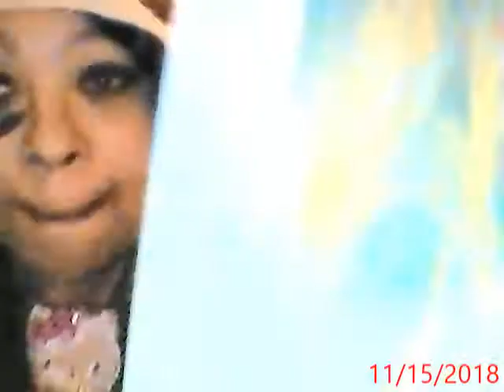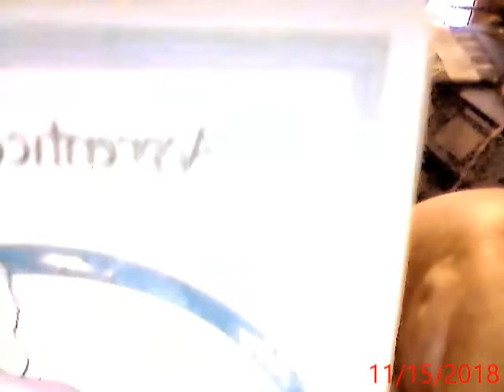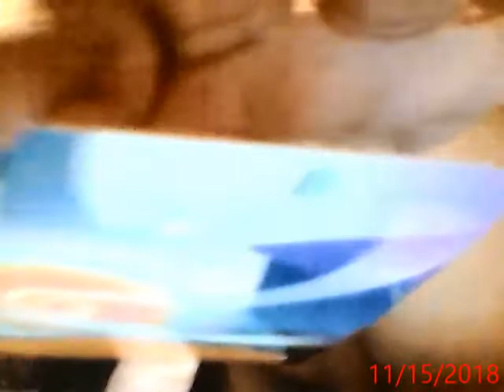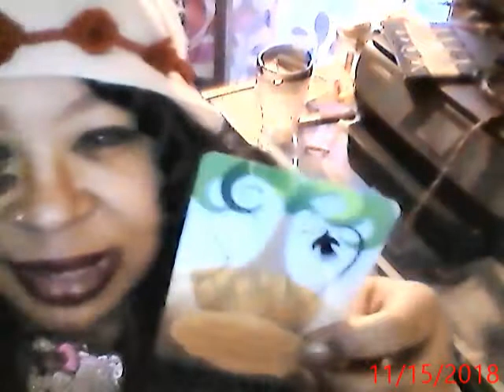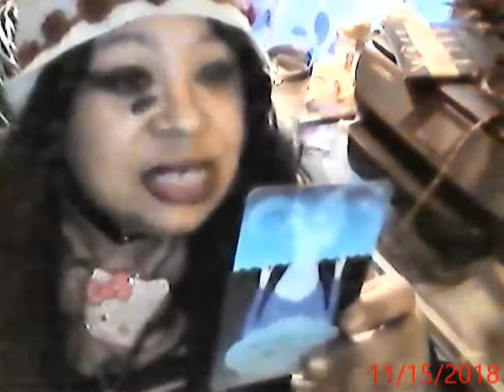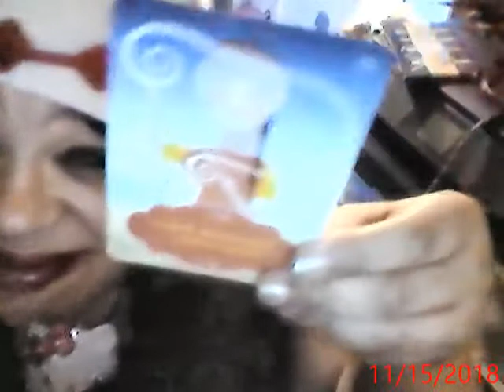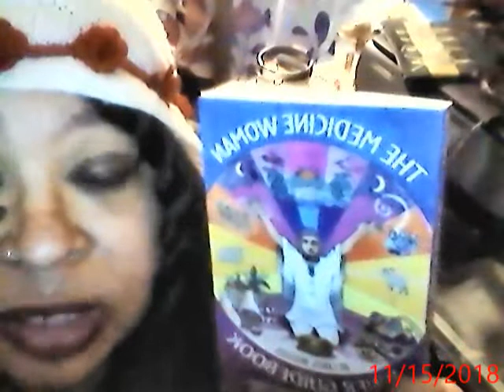RELEASING OTHERS SOUL ENERGY...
Eye speak of soul retrieval as well as releasing some of my  mothers soul energies... because of certain dynamics in our relationship...also drew cards to confirm...